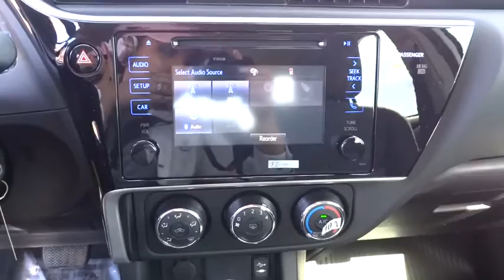2017 Toyota Corolla Carson City, Reno, Northern Nevada, Dayton, Lake Tahoe, NV 3310D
2017 Toyota Corolla